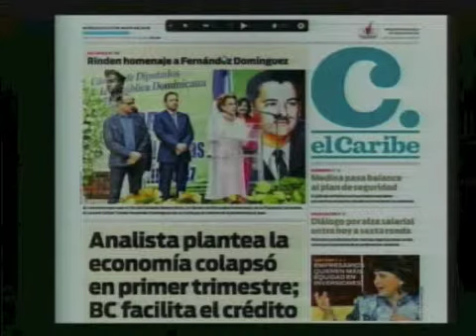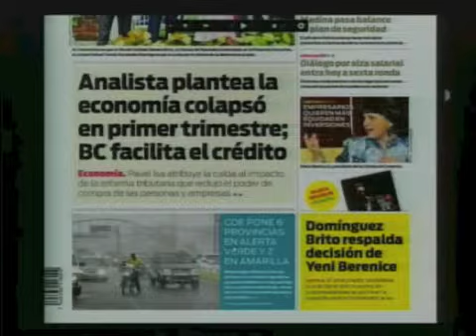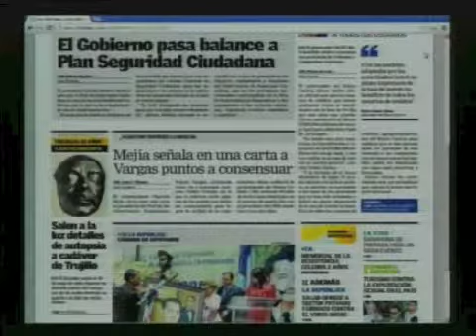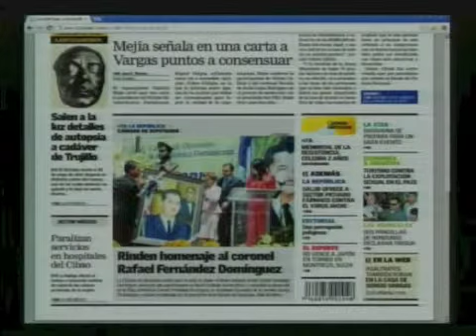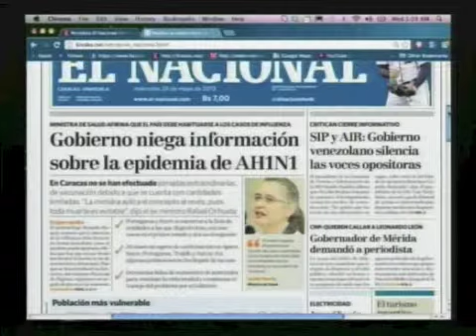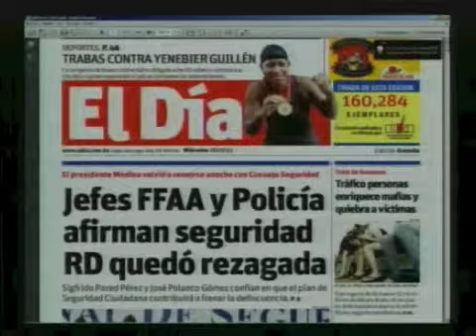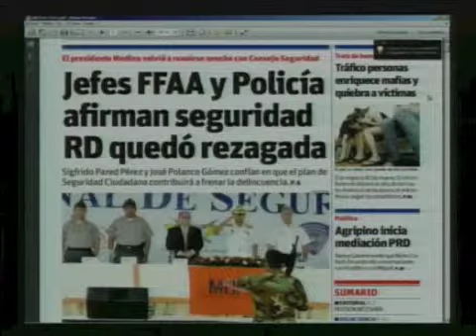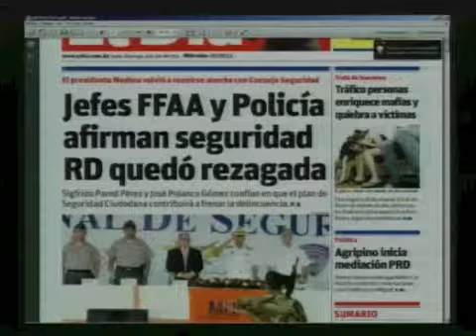Resumen de Noticias En Portada 29 de Mayo 2013 (PÁGINA 3 CDN 37)